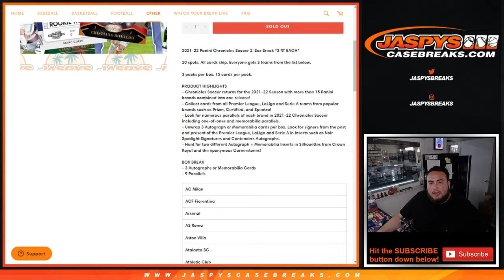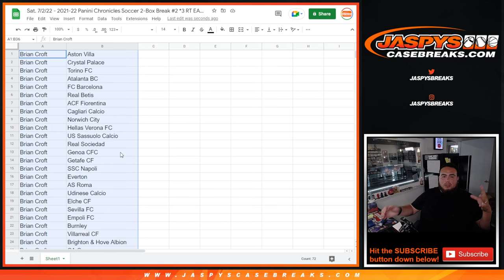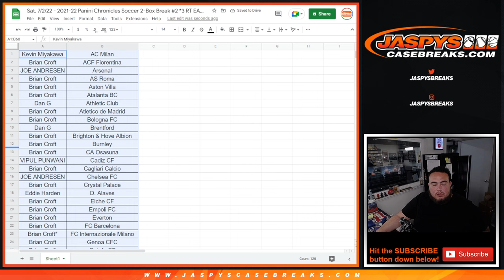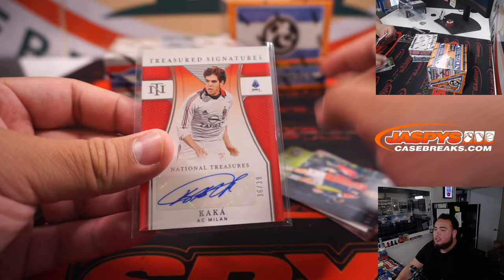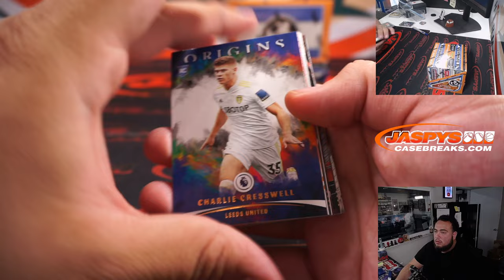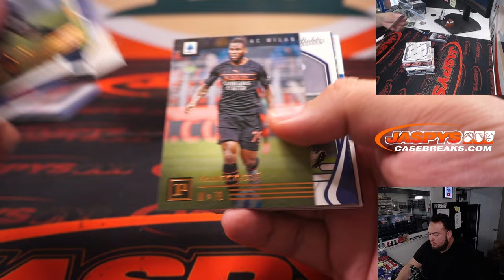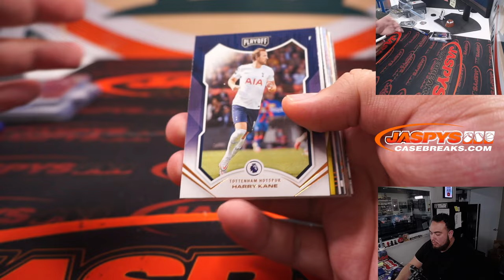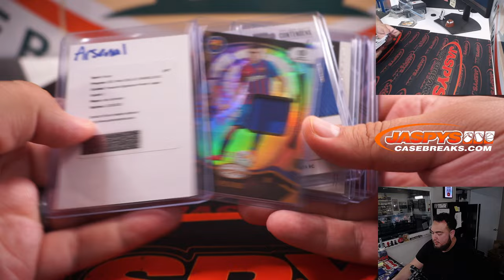Sat. 7/2/22 - 2021-22 Panini Chronicles Soccer 2-Box Break #2 *3 RT EACH*